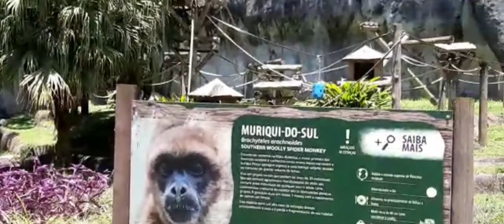Zoológico SP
Que passeio maravilhoso para fazer com a família hein? Confira no vídeo.
Aproveite e me siga no instagram e fique por dentro de todas as novidades de passeios _lourenaferreira